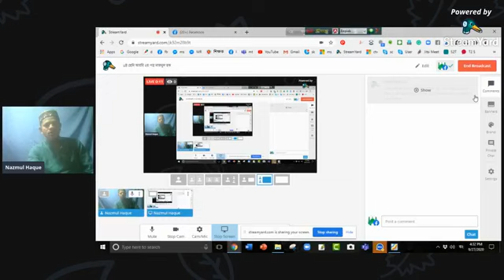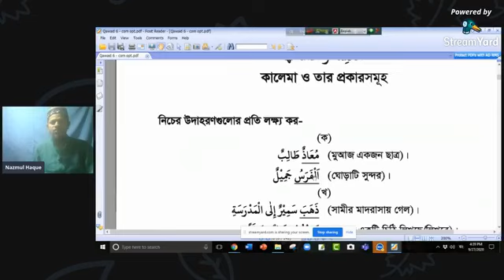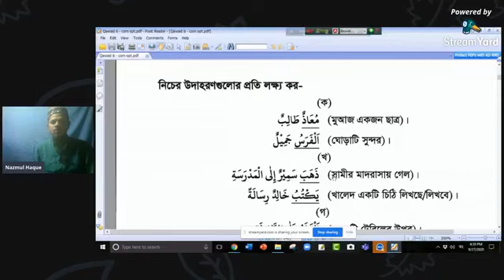আরবি ২য় পত্র , ষষ্ঠ ইলমু সরফ আকেকে বলে এর আলোচ্য বিষয় ও উদ্দেশ্য